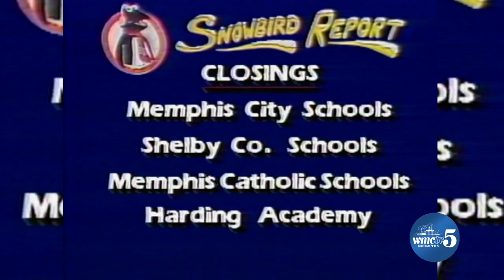From the Vault: Snowbird TV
Who remembers Snowbird on Action News 5?